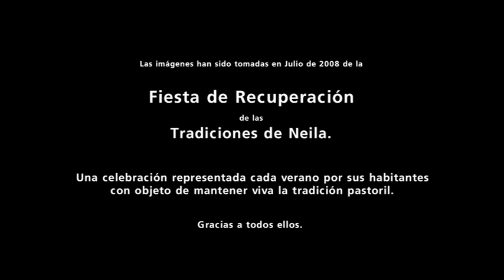La trashumancia en Neila - Burgos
Cuando el frío y la nieve cubrían la Sierra, los pastores llevaban los rebaños hacia el sur, donde encontraban un clima más favorable y buenos pastos invernales.
Al llegar el buen tiempo, regresaban de nuevo a los puertos de Nila para que las ovejas pudiesen seguir pastando y así obtener de ellas la preciada lana.